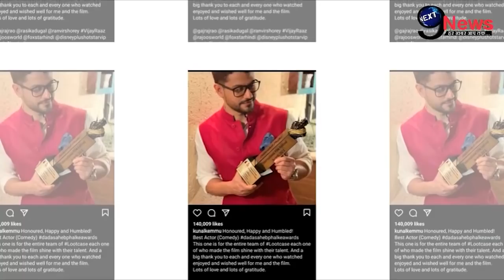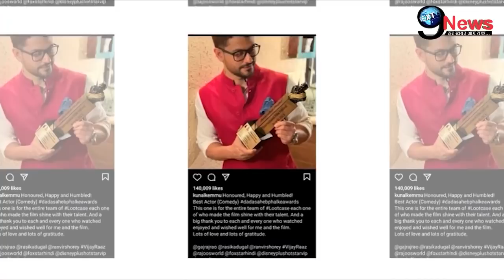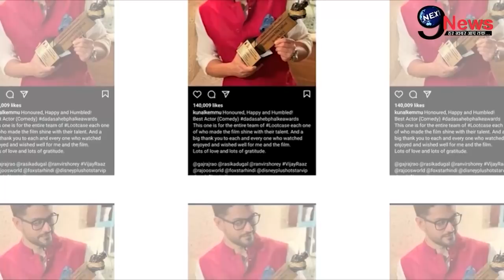दूसरे बच्चे के जन्म के 2 दिन बाद,करीना-सैफ के घर आई बेहद बड़ी खुशखबरी, जीजा कुणाल का शानदार उपहार।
सैफ अली खान-करीना कपूर के घर 1 और बड़ी खुश खुशखबरी आयी हैं। सोहा अली खान के पति एक्टर कुणाल खेमू को दादा साहेब फाल्के अवार्ड से सम्मानित किया गया है।